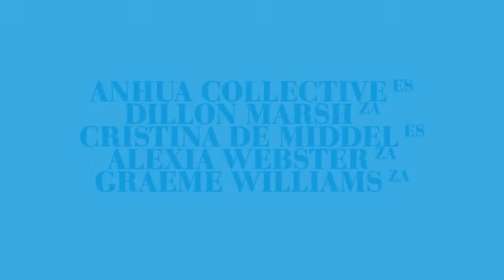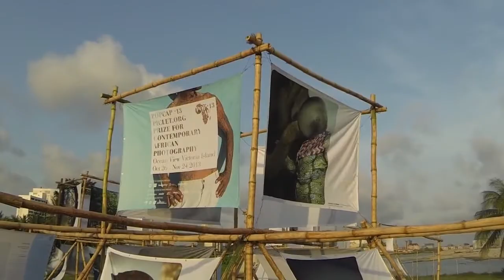bannerstop.com - Sponsor der POPCAP '13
Wir sind gut ins neue Jahr gestartet und rückblickend wollen wir euch ein tolles Event nicht vorenthalten, welches wir Ende letzten Jahres mit Freude unterstützt haben:

Die POPCAP '13 - Auf dem Lagos Foto Festival wurden großformatige fotografische Werke von internationalen Künstlern bei der POPCAP '13 Freiluftausstellung präsentiert. PopCap ist der Preis für zeitgenössische afrikanische Fotografie. Das Ziel ist es, internationale Aufmerksamkeit auf afrikanische Kunst zu ziehen.

Die fünf Gewinner Anhua Collective ( ES), Dillon Marsh (ZA), Cristina de Middel (ES), Alexia Webster (ZA) und Graeme Williams ( ZA) wurden der internationalen Kunstszene und der allgemeinen Öffentlichkeit präsentiert.

Die bannerstop GmbH ist mit über 35.000 Kunden einer der größten Anbieter digitaler Großdruckerzeugnisse in Deutschland. Persönlicher Service, Termintreue und hohe Ansprüche an Material-Qualität und Verarbeitung zeichnen bannerstop aus.

Die Produktpalette geht von PVC Banner Druck über bedruckte Textil-Materialien, Displaysysteme wie Beachflag Sets, Rollups und Kundenstopper.
Weiterhin bietet bannerstop bedruckte Platten und Schilder, Folien, Teppiche und aufblasbare Werbeträger.

Im persönlichen Gespräch berät unser Team Sie gerne und bietet individuelle Angebote und spezielle Services und Konfektionen. Die Prüfung Ihrer Drucktdaten ist kostenlos und erfolgt durch einen Grafikspezialisten in der Druckvorstufe. So stellen wir sicher, dass Sie auch bekommen, was Sie sich wünschen.